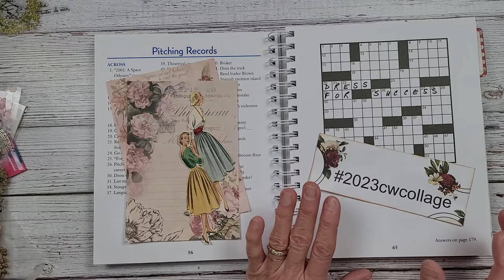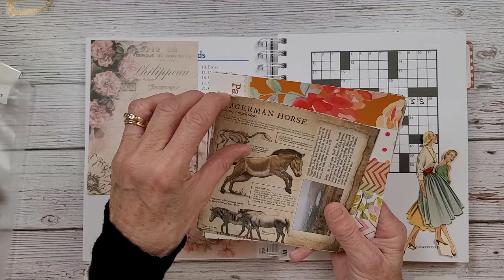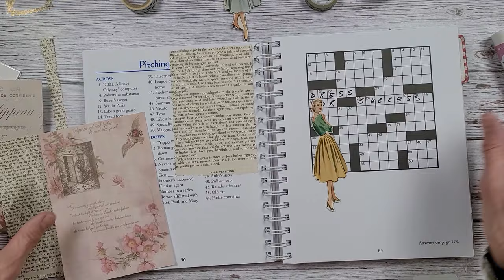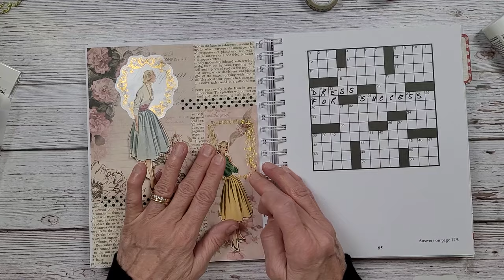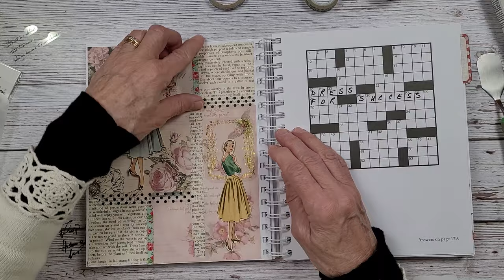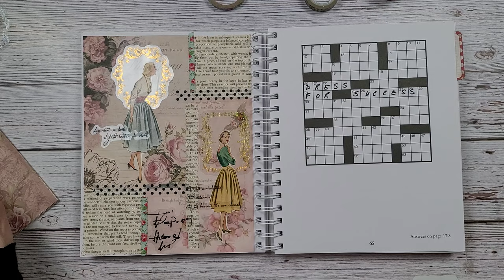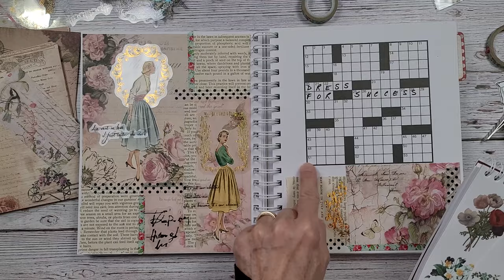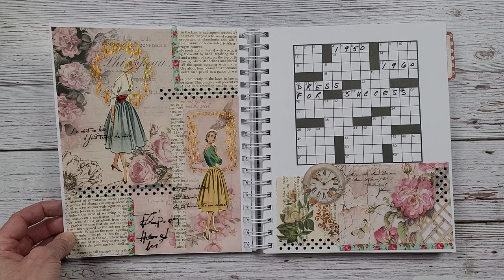Crossword Puzzle Collage / Collage Challenge / Dress for Success Week 32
Crossword Puzzle Collage Week 32 is a fun collage challenge using ephemera you have forgotten about with no prompts involved. It's simple, fun and very satisfying!

For more fun info, personal photos and interesting crafts, please follow me on: